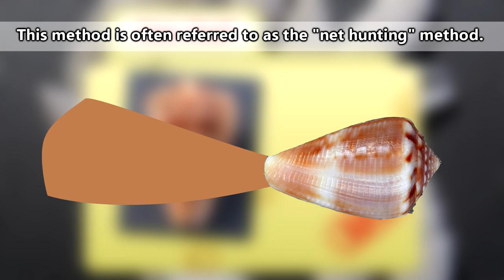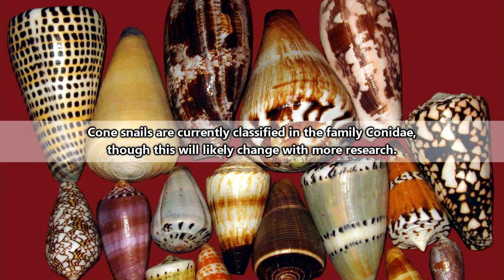Cone Snail facts: some of the deadliest creatures in the ocean | Animal Fact Files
On this episode of Animal Fact Files discover why these gastropods have such a deadly bite.